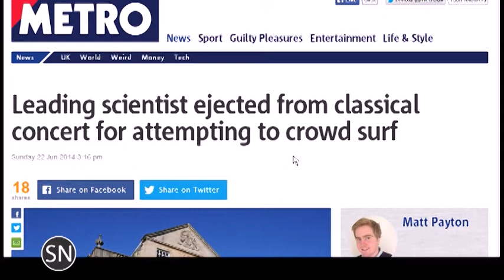SoundNotion 167: Klinghoffer Madness